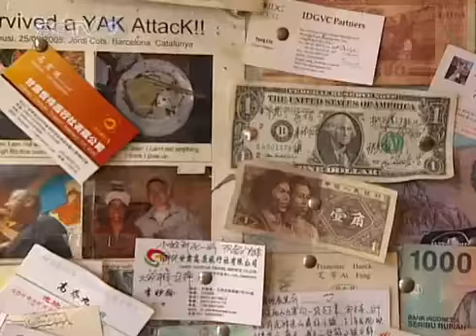Tibet - Gannan - Part II 2 3 -II.flv